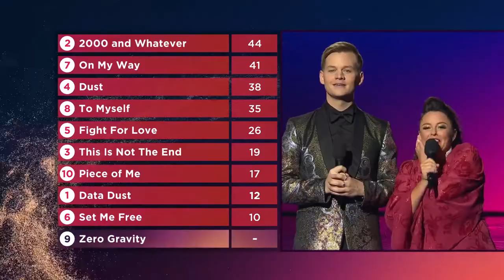Paul Clarke, Creative Director Eurovision - Australia Decides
Paul Clarke,  Director of Blink TV, talks about the experience of filming Eurovision - Australia Decides on the Gold Coast, Queensland for the past two years. From crew to locations, facilities and holistic support across local and state governments, Queensland was the perfect choice to film the live televised event on SBS, where the public decided on the Australian representative in the Eurovision Song Contest.